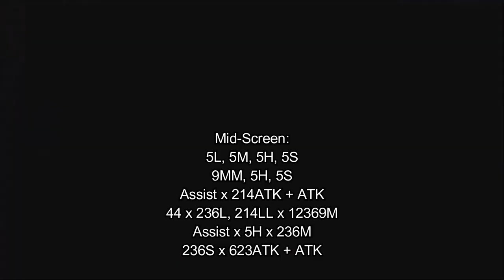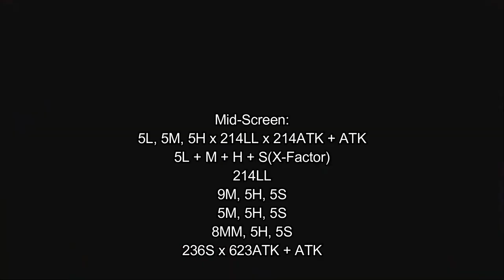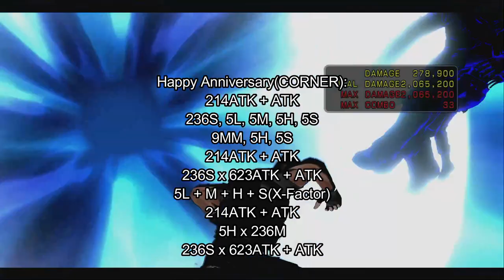[Ultimate Marvel vs Capcom 3: EX] pecks Combo Guide of Krauser [PC]